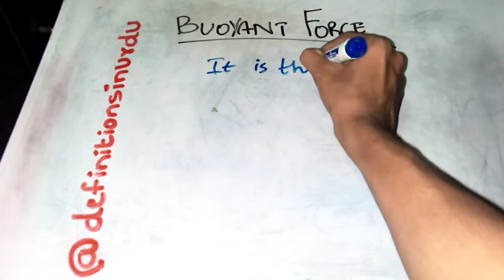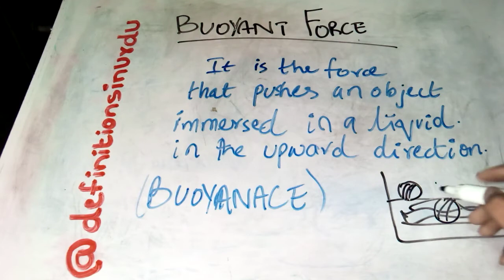Definition of Buoyant Force in Urdu / Hindi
In this video, we will be discussing Buoyant Force in a simplified and an easy way.